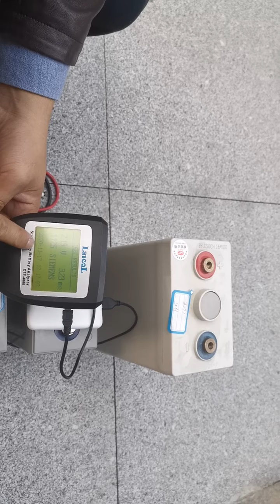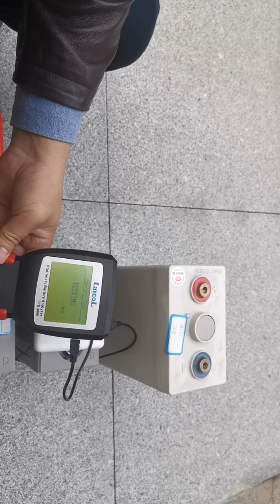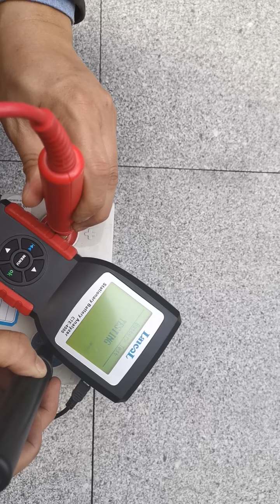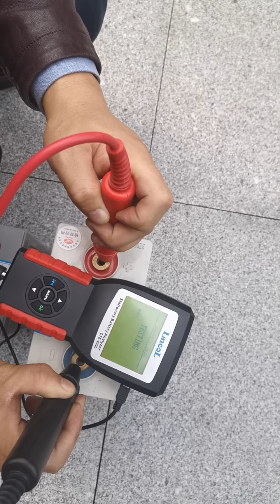CTE-4000 2v stationary battery analyzer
Lancol stationary battery analyer CTE-4000.
CTE-4000 is a stationary battery analyzer that measures the conductance and voltage of 2V sealed leadacid batteries for security systems, emergency lighting, mobility vehicles, uninterruptible and power supplies
to identify those that:
. Are good.
. Are serviceable
. Need to be replaced.